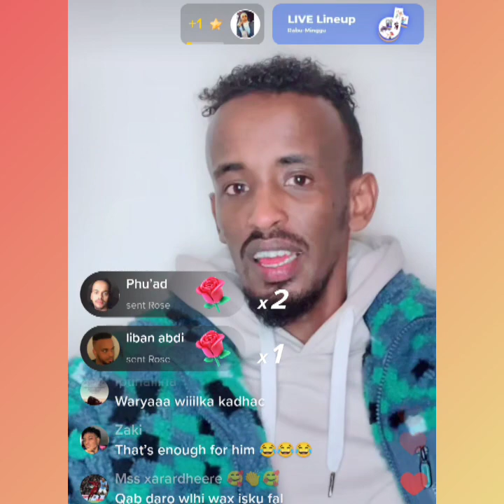DEG DEG AYUUB KAARLO OO DILAY UGU HANJABAY KING CK SHEEGAYNA INUU..😱😱@asadhagio2749